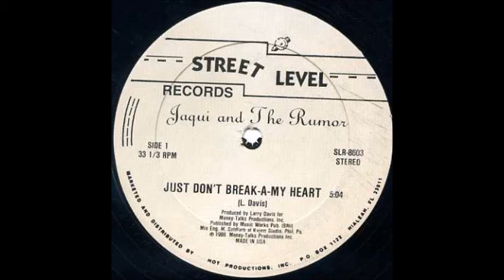Jaqui and The Rumor - Just Don't Break-A-My Heart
1986 Street-Level Records – SLR-8603